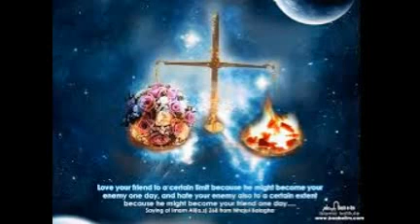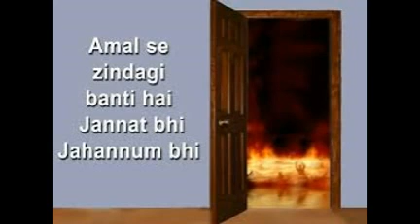Record of deeds in left hand...!!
Must listen by Mohammad ahmad Palanpuri